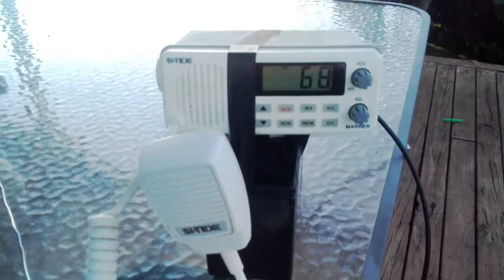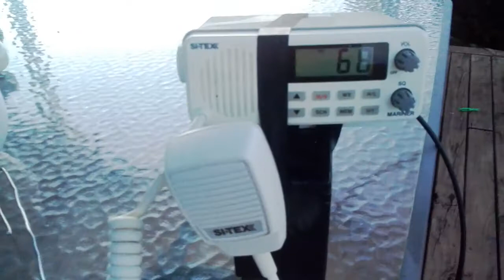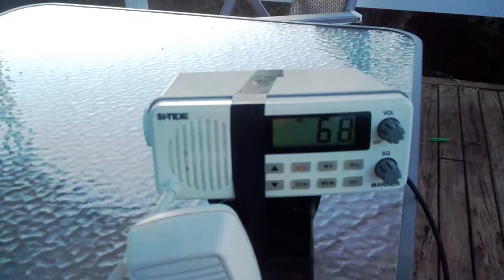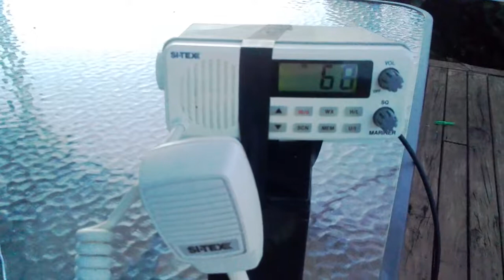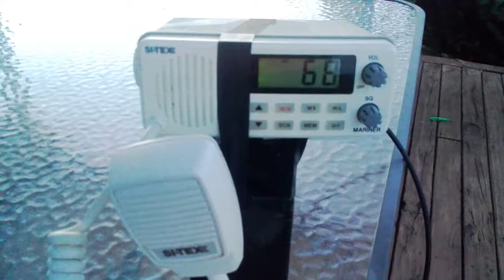VHF radio weather channel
I have a UHF CB radio and I also wanted to get a VHF radio and I was given one with out the antenna so I took the radio into ALCOM radio communications and someone was there that was so helpful and they took me to the back to the work shop and this technician that was amazing and knew like everything about radio coms and told me how to set up a antenna with a 20 inch wire and he set it all up for me and gave me every thing for free that I needed and i got some more metal from a old TV antenna and connected that up so I can get better range and everything works so yeah big thanks to ALCOM for being amazing and helping me.